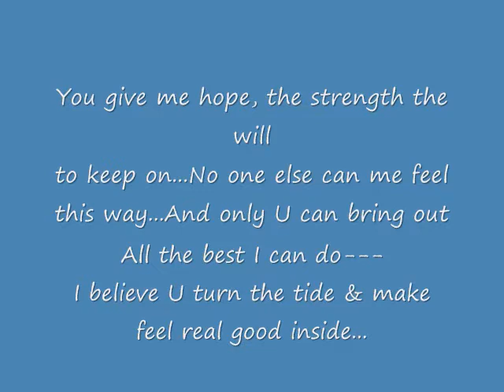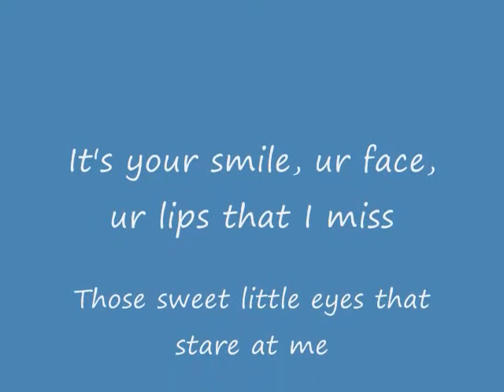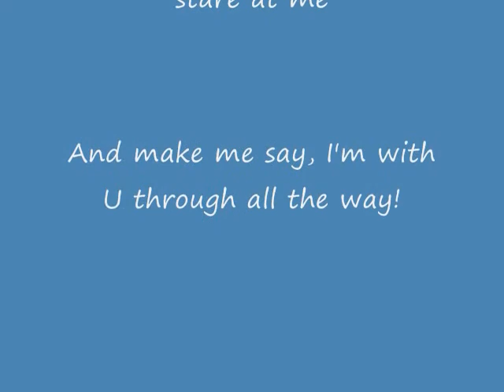You Martin Nievera L